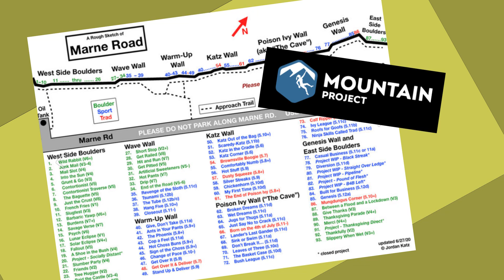Climbing at Marne Road (Best Route in Ohio) + My First Outdoor Bouldering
Hi, Courtney here! This is a climbing trip we took to Marne Road where I climbed what I think is the best sports route in Ohio and even got to go on my first outdoor bouldering adventure. My partner Jed, and our friends Jon, Tyler, Nate, Andrew, and Sarah tag along and we make a good day of it all. Feel free to skip around in the video to find the routes you think are most interesting.

Marnes Road is a crag that is near Columbus, Ohio and is the perfect place for all levels of climbers. Whether you are a beginner or an climbing 5.13, there is something for everyone. With a very straightforward and easy approach, as well as a variety of styles of climbing, Marnes Road is a great roadside crag. If you like overhangs, it's got em. If you like climbing slab, don't worry, it's there. There's what I believe is one of the tallest routes in Ohio at 70ish ft, as well as some interesting bouldering. The fixed hardware at the top are mussy hooks, so it makes for efficient cleaning. I really enjoyed getting to experience my first outdoor bouldering here as well. Thank you to my friends for being patient and encouraging while I not only became comfortable with bouldering outdoors, but also getting used to the interesting challenges that making a climbing vlog create.

TIMESTAMPS:
00:00 Introduction to Climbing at Marne Road
02:22 Silver Streaks- 5.9+
07:48 Unknown Route
09:44 V1 Traverse
10:46 Nate's V6 Project

If you read this whole description, leave a comment on where you think we should go next!